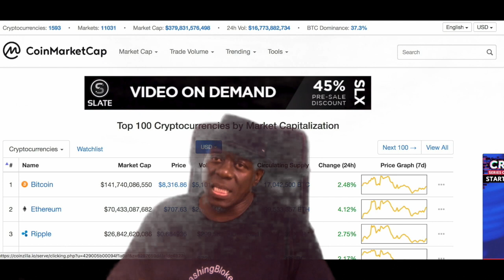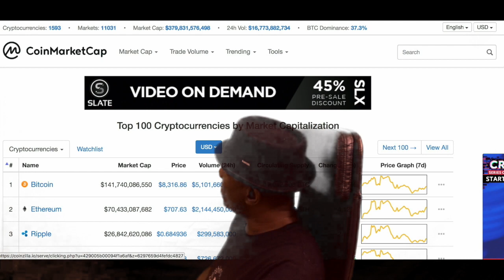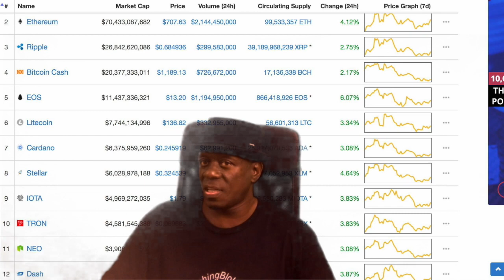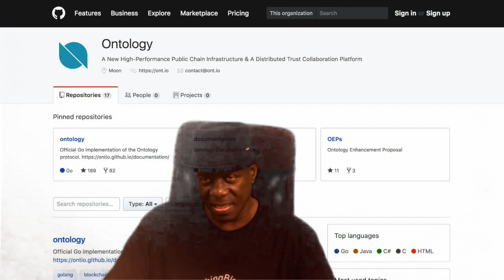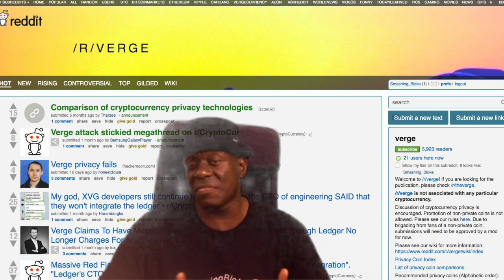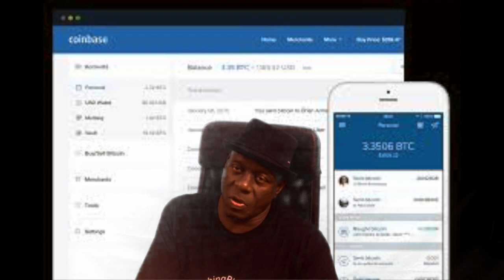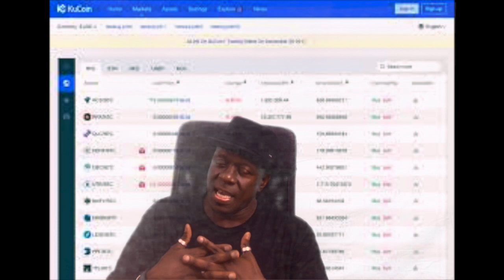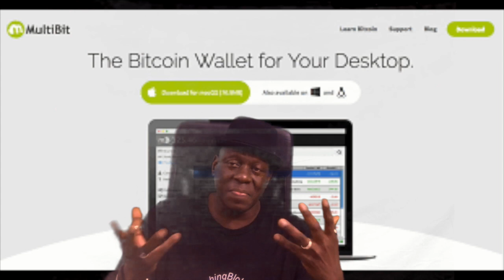A SmashingBloke Guide to Buying Altcoins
A SmashingBloke guide to researching and buying those Altcoins that you want.

FUD-Free News, Views and Reviews: SmashingBloke.com